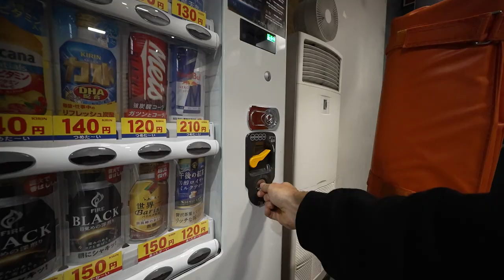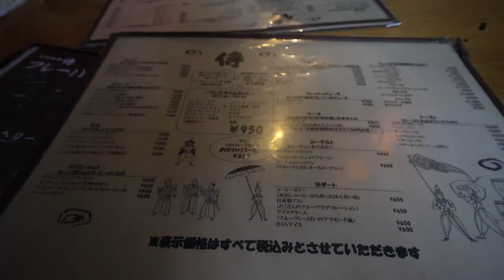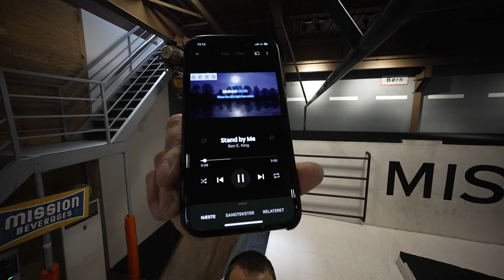Japan Parkour Vlog #7 - How I Overccome Injury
This i how i overcome injury, FAST!

Follow my friends:
Masahito: @MasahitoSeki
Yakuwa: 898_parkour